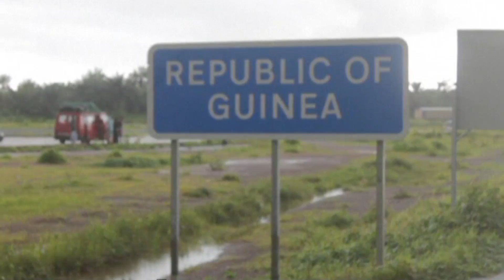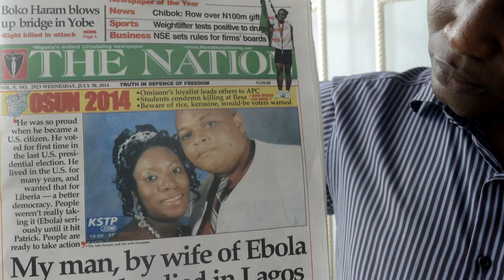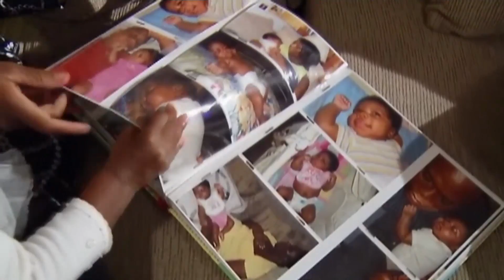The evolution of the Ebola epidemic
Health reporter Kelly Crowe looks at how the Ebola outbreak started and where it might be going.